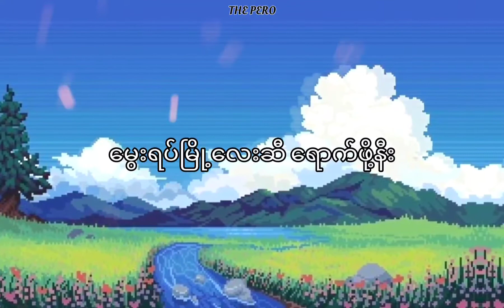လင်းခေးအဝင်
လင်းခေးအဝင်  ဘိုဖြူ